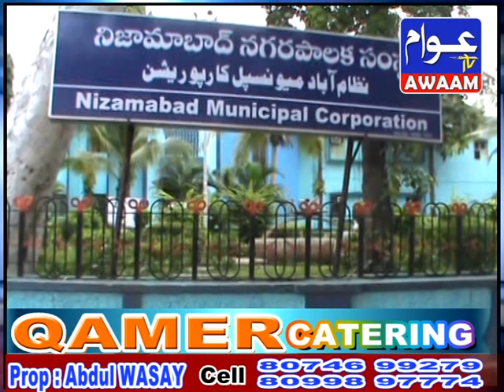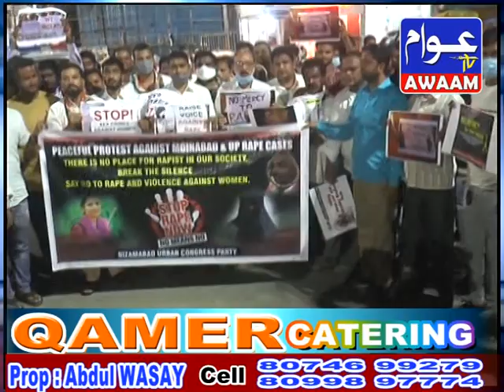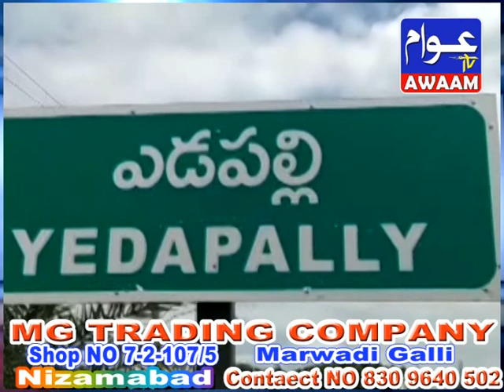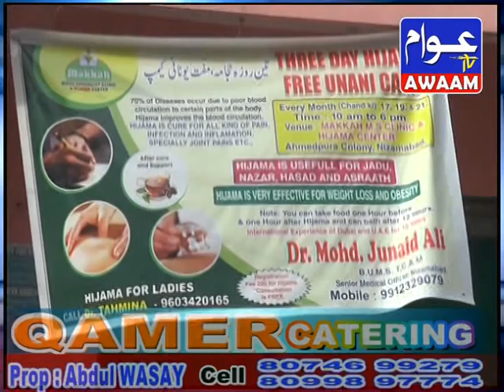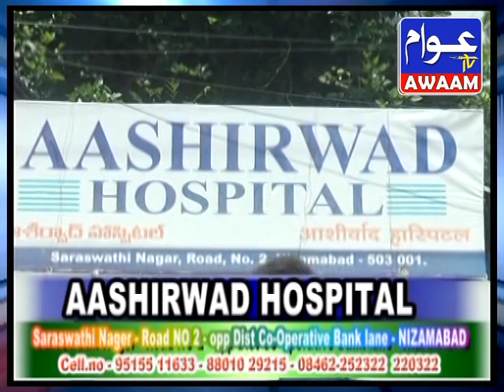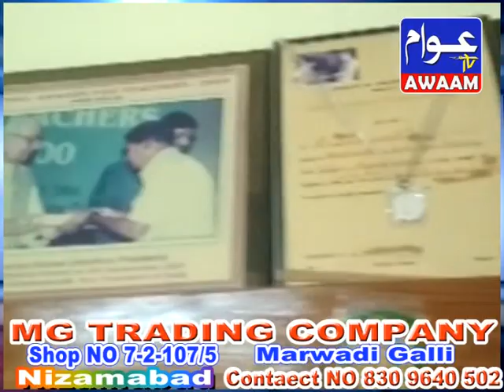05-10-20 AWAAM TV NEWS NIZAMABAD